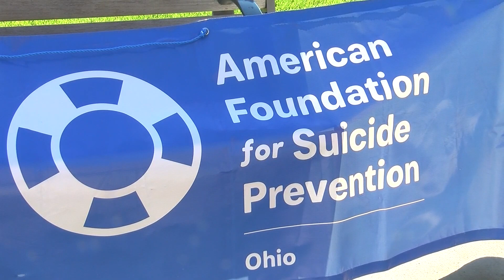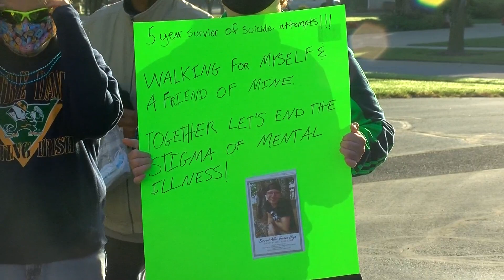2020 Out of the Darkness suicide prevention walk goes virtual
Suicide is never easy to talk about, but many in our community came together on Saturday, virtually, to raise awareness for the 10th leading cause of death in the country.
 Due to the coronavirus pandemic, the Out of the Darkness Toledo Walk is virtual this year, but it didn't stop walkers from taking steps in memory of those who lost their lives to suicide.
"Hopefully to bring our walk individually to people in their own little community or their own little group, so they can basically, be in our hearts and on our minds, that we're all doing and we're all working for the same thing today," said Peggy Myers of  Toledo Out of the Darkness Experience.
Organizers encouraged others to have their own walk-in honor of their loved ones. Many did just that and joined in across town.